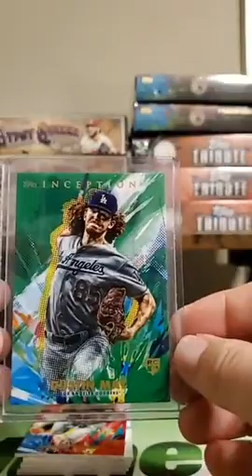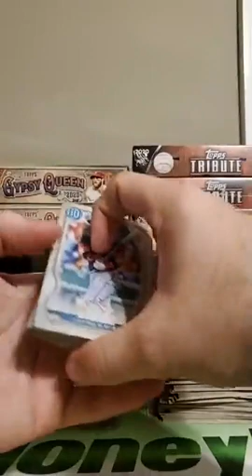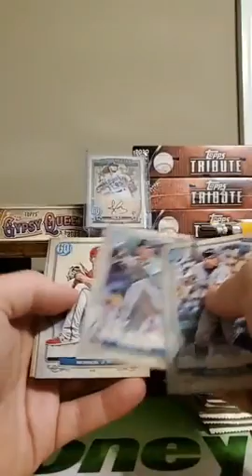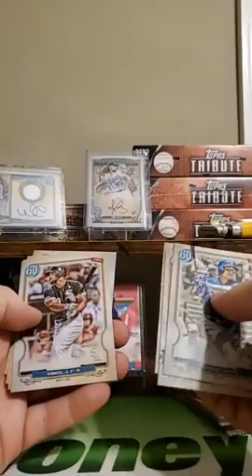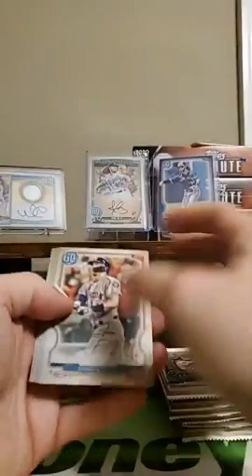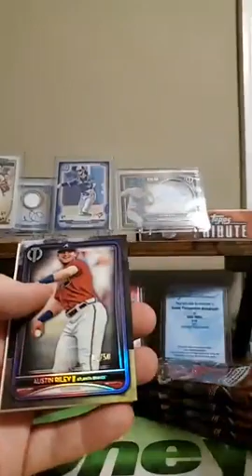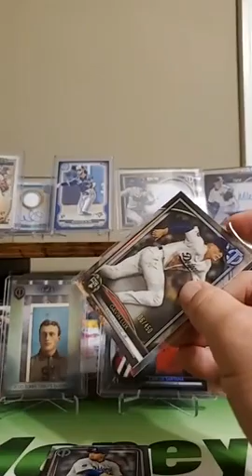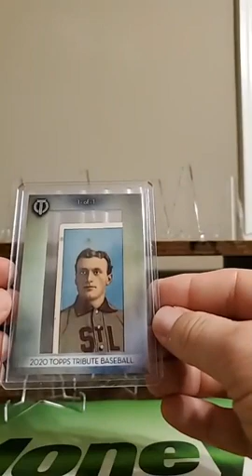2020 Mixer Break #1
2020 Mixer Break #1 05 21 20